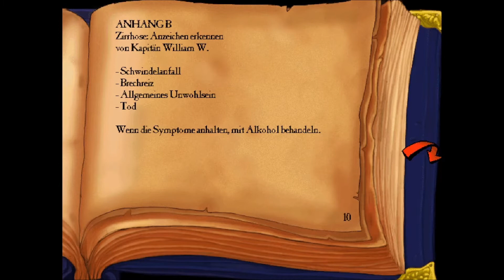Retrozarus: The Curse of Monkey Island Teil 4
Die große Gottheit der Aufnahme hat mir leider den Teil mit der Introsequenz gecrasht. Deswegen startet dieses Video ohne, zumindest für Teil 5 hat es aber wieder geklappt :)